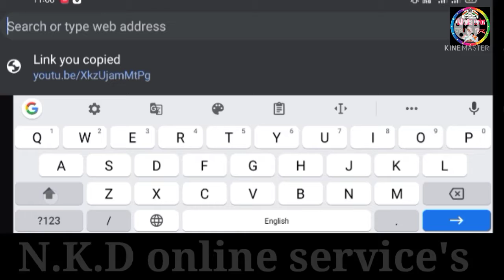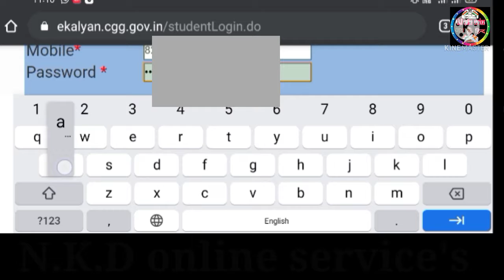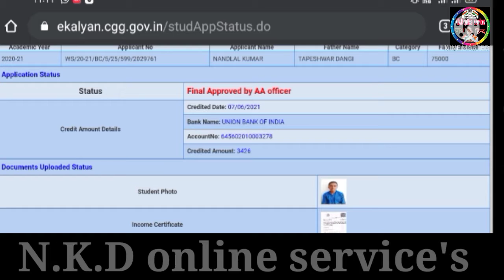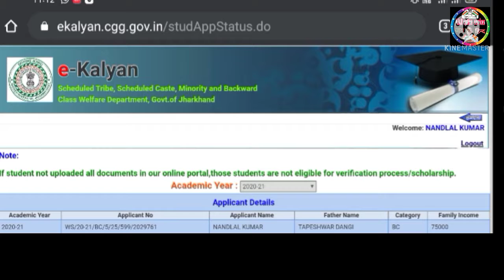E-klyan scholarship 2021 payment aa gya kese check Karen! e-klayn scholarship kab tak aayega status.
Hello friends E klayn scholarship 2021 kaise check Karen full helping videos hai.is video ko dekh kar aap sabhi apna scholarship ka status check kar sakte bahut aasan tarike se kaise aap video ko full watch Karen tabhi aapko step by step complete samajh mein aayega.humne description may be linked de chuka vahan sab diet portal par jakar ke apna login ID password dalkar kya aap se kab kar sakte thank u dhanyvad

*N.K.D online service's*
Online services center chatra.

*ऑनलाइन एडमिशन 2021*
*Note:-* चतरा महाविद्यालय चतरा  में ऑनलाइन नामांकन Sem-III का हो रहा है! Sem-III में जाने के लिए नामांकन करवाना अनिवार्य है!
*दस्तावेज:-* Admit card, Registration sleep, Marksheet, Photo, sign, Adhar card, Caste certificate, I'd Card.
*IGNOU NEW ADMISSION ONLINE 2021*
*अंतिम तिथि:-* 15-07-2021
*July Session*
*दस्तावेज:-* *B.A :-* 10th+12th marksheet, photo, sign, adhar, jati
*M.A:-* 10+12+B.a marksheet, photo,sign, adhar card, jati.
*IGNOU EXAM FORM ONLINE 2021*
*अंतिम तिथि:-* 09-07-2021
*Document:-* I'd card, adhar card, Gmail.
*TRAFFIC POLICE CHALLAN ONLINE कटवाए*
*NOTE:-* वैसे व्यक्ति जिनका *पुलिस द्वारा ट्रैफिक सिग्नल तथा हेलमेट, ड्राइविंग लाइसेंस या किसी भी कारण से चालान कटता है* तो वह व्यक्ति ऑनलाइन भुगतान कर सकता है!
*राशन कार्ड ऑनलाइन 2020*
*Note:-* जिस व्यक्ति का राशन कार्ड नहीं बना है वैसे व्यक्ति राशन कार्ड के लिए ऑनलाइन करवा सकते हैं!
*Ration Card Type:-* P.H & GREEN
*दस्तावेज:-* सभी व्यक्ति का आधार कार्ड, मोबाइल नंबर, पासबुक!
*VOTER ID ONLINE*
*दस्तावेज:-*  *नया के लिए :-*  फोटो , आधार , 10th मार्कशीट या पैनकार्ड !
*आचरण(Charector) ऑनलाइन*
*Note:-* *किसी भी कार्य के लिए आचरण ऑनलाइन किया जाता है !*
*दस्तावेज:-आधार , फ़ोटो!*
*ड्राइवरी licence online 2020*
*आवश्यक कागजात*:- 2 फोटो, आधार, 10th मार्कशीट, पैन कार्ड, वोटर आईडी, ब्लड ग्रुप!

*N.K.D online service's*
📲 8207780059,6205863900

*My youtube channels name*

N.K.D online service's

 *Instagram ( NANDLAL KUMAR)*

Nandlal kumar scout.

👏🇮🇳 *जय हिंद*🚩🚩
*प्रिय देशवासियों मेरा यूट्यूब चैनल बनाने का प्रथम उद्देश्य देश में चल रहे सभी ऑनलाइन सेवाएं आप तक पहुंचाने का कार्य है देश की हर एक समस्याओं के साथ एक मेरा भी विचार-विमर्श रहेगा आपके उज्जवल भविष्य के लिए मेरा भी परोपकार रहेगा साथ ही स्वरोजगार भारत की ओर रुख करूंगा अतः आप सभी मेरे चैनल से जुड़े रहे ! जय हिंद, जय भारत*